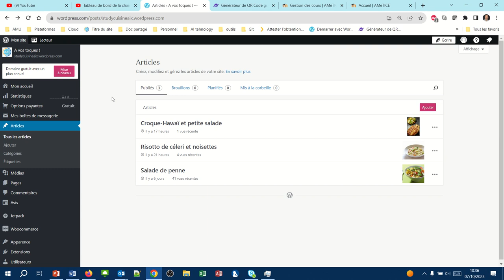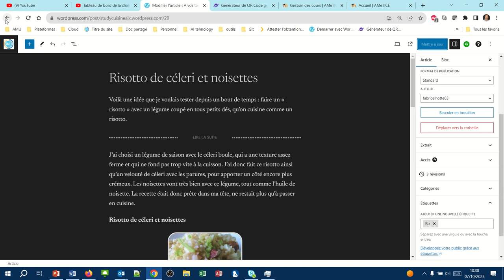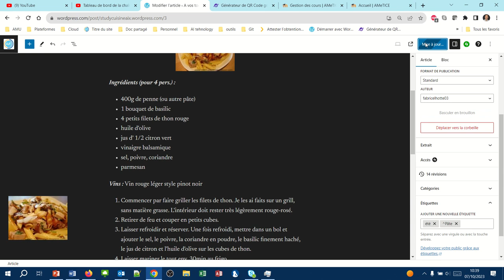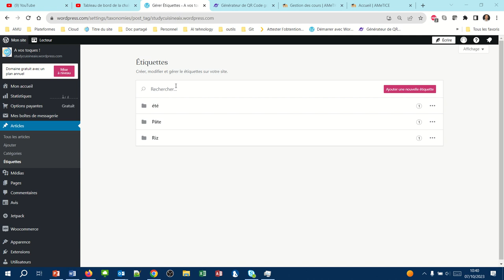La notion "d'étiquette" sur WordPress (WPcom021)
Qu'est-ce qu'une étiquette ?
Comment créer une étiquette ?